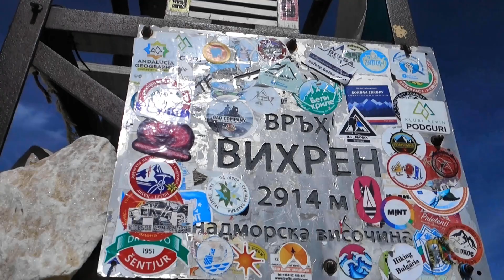22. Montagne, montagne et un peu ville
Comme promis, voici une vidéo avec beauuucoup de montagnes parce qu'en Bulgarie y'en a des jolies !
Y'a des belles images, Alaurie qui galère à faire la rando, encore des belles images et pour finir une jolie ville bulgare !
Les Michoto